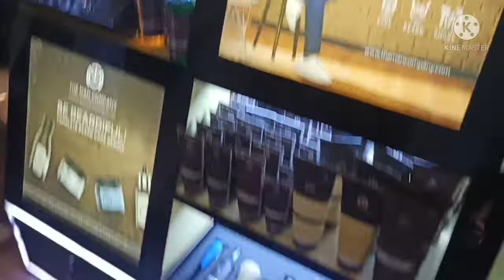বলক Christmas চাব যাওঁ || Merry chirstmas || Guwahati Christmas || Christmas celebration || jesus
Hii guyzz hope u like the video

Show some love Nijor buli